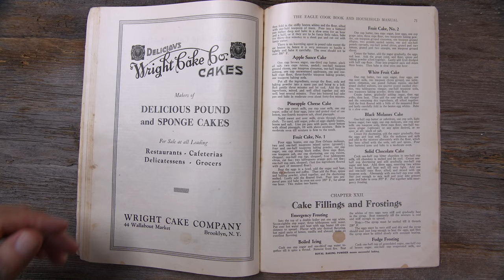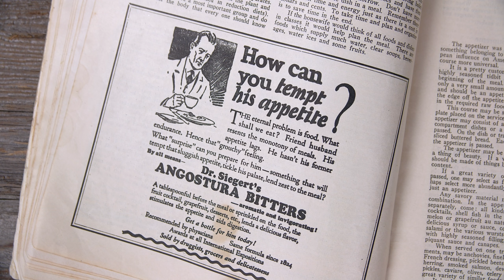1927 Solid Chocolate Cake Recipe - Old Cookbook Show - Glen And Friends Cooking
1927 Solid Chocolate Cake Recipe - Old Cookbook Show - Glen And Friends Cooking

This recipe is from the 1927 printing of 'The Eagle Cookbook' printed as a supplement to the Brooklyn Daily Eagle newspaper. The 'solid' in the title most likely refers to the use of solid chocolate rather than the use of cocoa powder as the main flavouring.

Solid Chocolate Cake:
Cook one half cup bitter chocolate in one half cup milk til chocolate is melted and let cool. Cream one half cup shortening and add gradually one half cup sugar and beat. Add three eggs, reserving two whites for frosting, and beat well till very light. Add one and one half cups flour, sifted, and mixed with one teaspoon soda. Alternately with one half cup sour milk. Stir in just enough to mix well and pour into greased pans and bake in oven 375ºF. Put together with Emergency Frosting.
In our oven in 8" pans this took about 18-20 minutes to bake.

Emergency Frosting:
Into the top of a double boiler put one (I think this is a mistake in the printing, I used two) egg white(s). Seven eighths cup sugar, three tablespoons cold water. put over hot water and beat with egg beater till consistency to spread. Flavour with any desired flavouring, but equal parts of lemon, vanilla and almond, make an excellent flavouring.